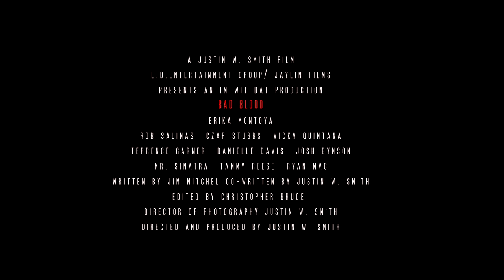Bad Blood The Official Movie Trailer by Justin W. Smith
When You Spill Bad Blood, Revenge Is Sweet.
Blood is thicker than water and when it’s gets bad, drama and chaos always reign, as two FBI agents race to infiltrate a Silicon Valley crime ring to avenge the brutal death of a fellow agent and bring street justice to a wicked mob boss. Produced and Directed by Justin W. Smith for Jaylin Films